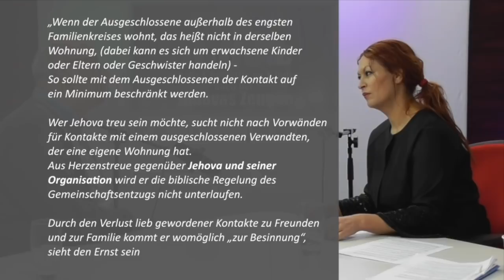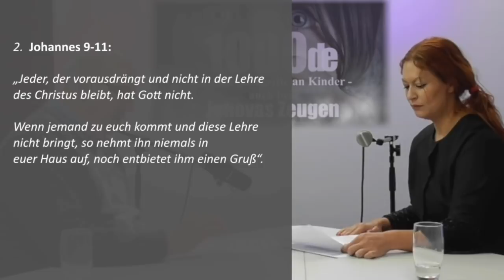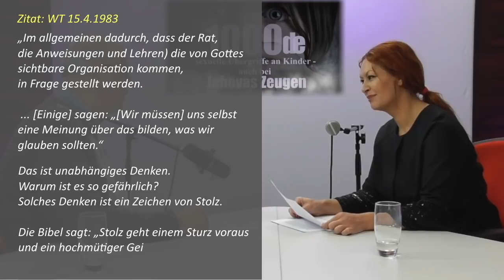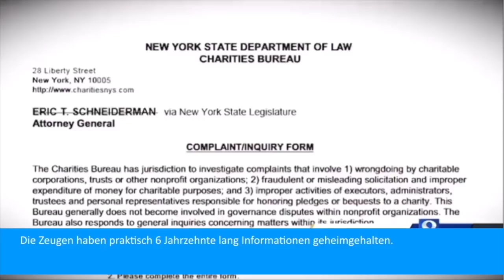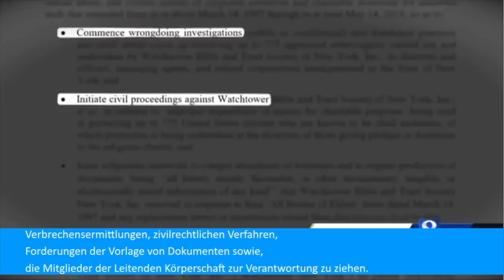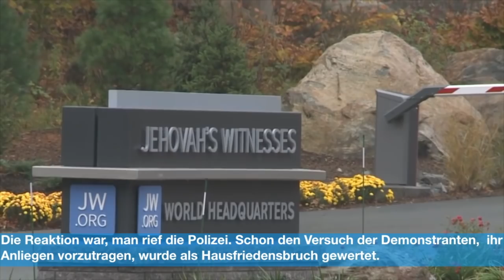Jehovas Zeugen - Interview mit einem ehemaligen Ältesten zum Thema Kindesmissbrauch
In der aktuellen Berichterstattung über Missbrauchsfälle an Kindern und  Vertuschung derselben, steht in der Regel die Katholische Kirche im Zentrum der Medien.
Aber auch die christlich-fundamentalistische Glaubensgemeinschaft der Zeugen Jehovas, auch Wachtturm-Gesellschaft genannt, sorgt weltweit für Schlagzeilen. Jahrzehntelang hat sie, genau wie die Katholische Kirche, sexuellen Missbrauch an Minderjährigen in ihren Reihen vertuscht und verheimlicht. Prozesse in vielen Ländern dokumentieren das große Ausmaß der Übergriffe, teilweise sogar von ranghohen Zeugen Jehovas.
Es zeigt sich, dass Zeugen Jehovas genauso mit diesem Thema umgehen, wie die Katholische Kirche. Die „Heilige Mutter Kirche“ und die „Heilige Organisation Gottes“ der Zeugen Jehovas dürfen nicht in ein schlechtes Licht geraden.